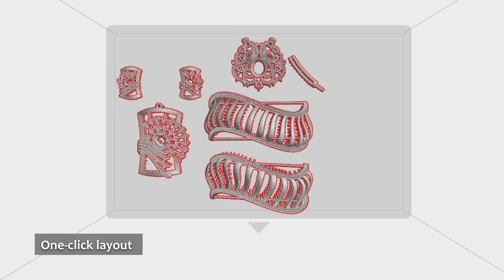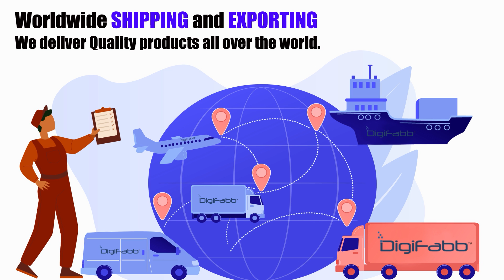Focus 6k | Doit Industries India Pvt Ltd I Digifabb | Jewlery.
The Flashforge Focus 6K is a desktop LCD 3D printer for digital dentistry. It is based on the
company’s advanced CPIP (Controlled Photonic Intelligent Production) technology that
implies uniform light intensity distribution on the projection surface, thus ensuring stable
and effective production of large-scale end-use dental and jewellery products. The additional sub-pixel
compensation algorithm makes for smoother surface quality and improved printing accuracy.